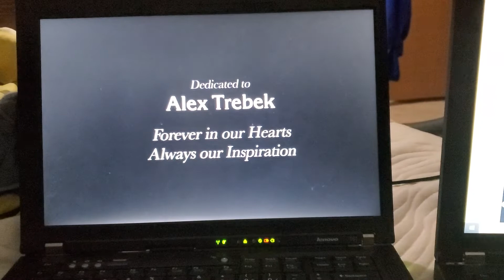CBS Media Ventures/Sony Pictures Television Studios (1999)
Taken From Jeopardy WDIV-TV Detroit